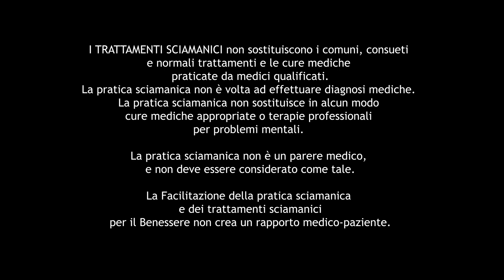Le 5 ferite e lo sciamanesimo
LE CINQUE FERITE:
Come si unisce lo Sciamanesimo alla Teoria delle 5 ferite?

Alex Peverada ci introduce alla teoria delle 5 ferite di Lise Bourbeau, 5 tipologie di ferite emotive e dell'anima che creano le maschere della personalità: Rifiuto, Abbandono, Ingiustizia, Umiliazione, e Tradimento. Questa visione delle ferite animiche può essere esplorata e supportata dal viaggio sciamanico e dallo sciamanesimo transculturalee.

Durante il filmato verrà spiegato:

- Breve introduzione alle 5 Ferite
- L'incontro tra il percorso di guarigione delle 5 ferite  e lo sciamanesimo
- Le 5 Ferite, le maschere e le loro caratteristiche
- Il Viaggio Sciamanico come risorsa per comprendere la nostra ferita principale
- Suggerimenti vari